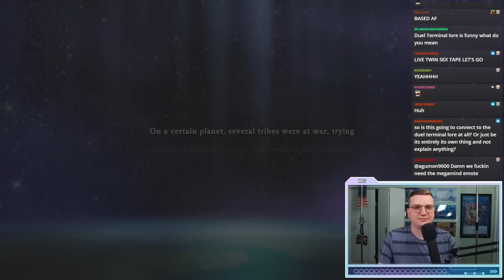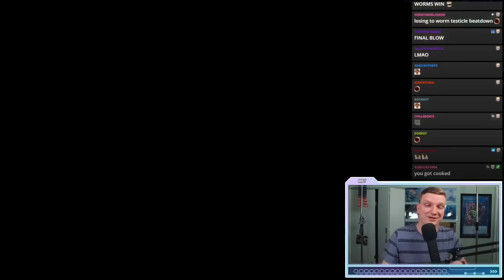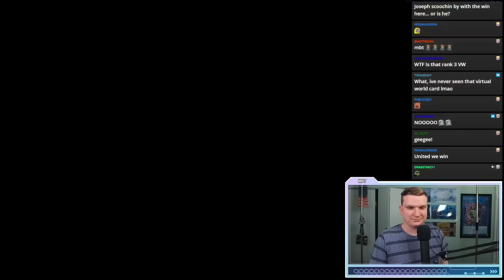YU-GI-OH'S WORST SOLOMODE YET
...why'd they make this?